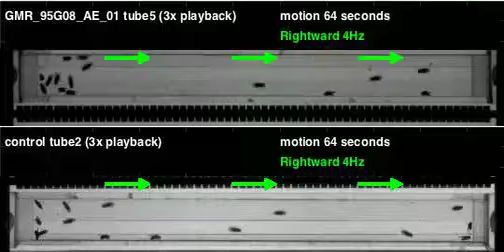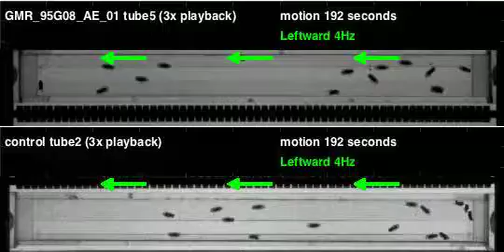GMR_95G08_AE_01_shi_Ares_20120725T145314 motion (seq3)